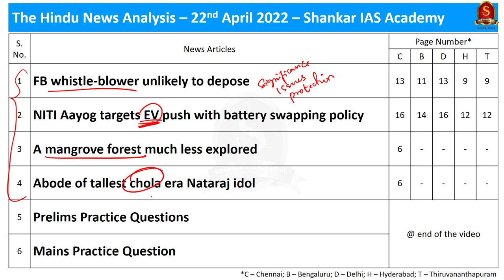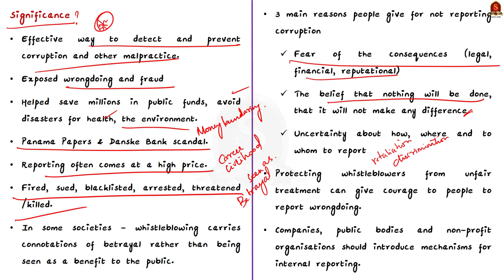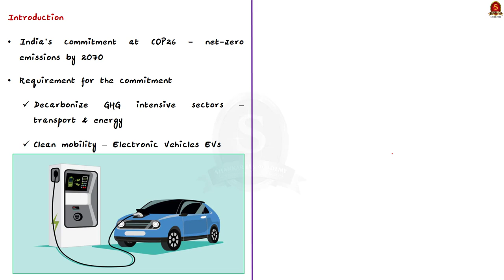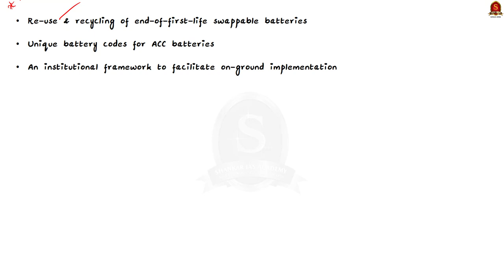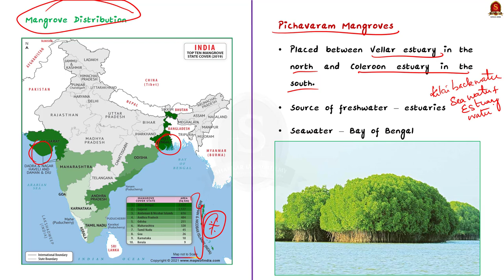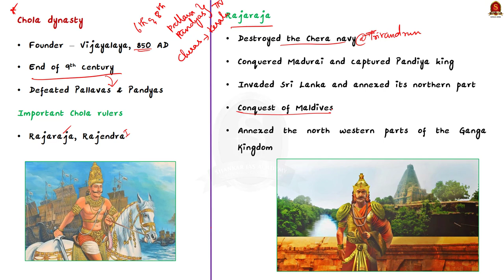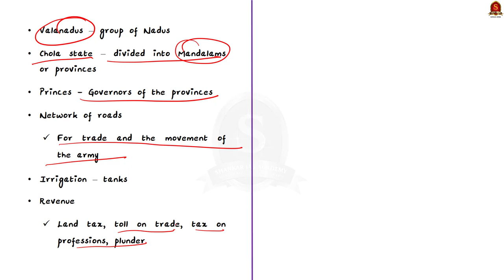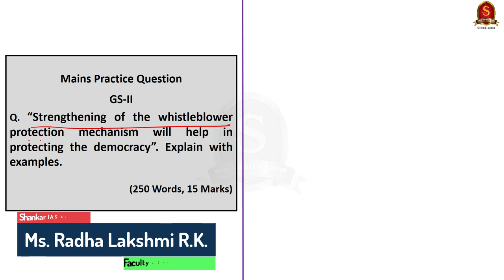The Hindu Daily News Analysis || 22nd April '22 ||UPSC Current Affairs||Prelims'22 & Mains'22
Time Stamping
►►Introduction - 01:11
►►List of Topics – 01:12
1. FB whistle-blower unlikely to depose - 01:46
2. NITI Aayog targets EV push with battery swapping policy - 09:12
3. A mangrove forest much less explored - 14:40
4. Abode of tallest chola era Nataraj idol - 19:42
5. Prelims Practice Questions - 25:30
6. Mains Practice Question - 28:26

Important topics such as CholaEmpire WhistleBlowers ElectricVehicles MangroveForest LegalProtection SwappingPolicy are vividly discussed in UPSC Civil Services Exam Perspective in this video, with a special Practice cum Revision session in the end.